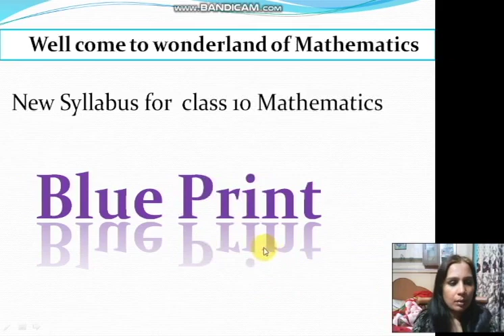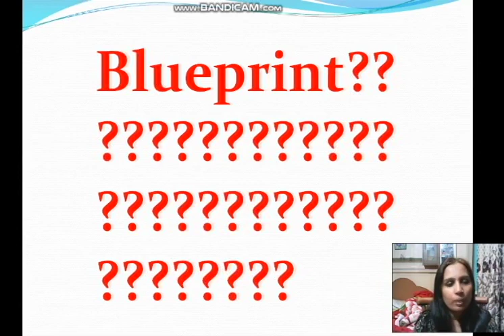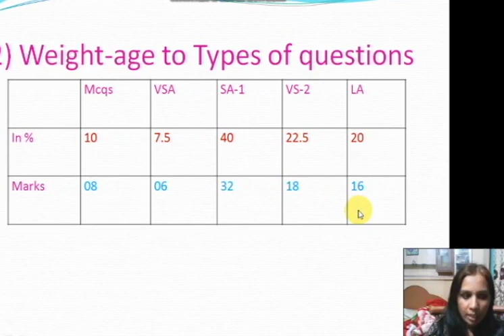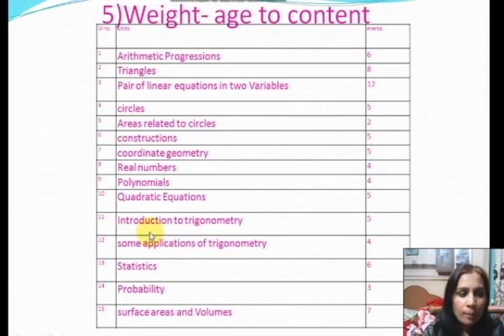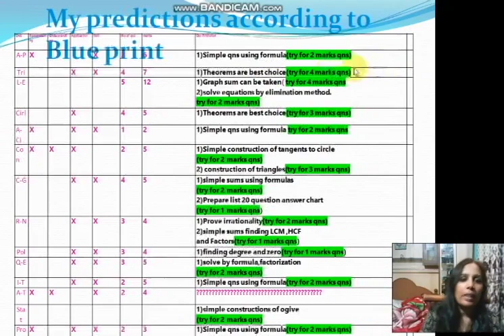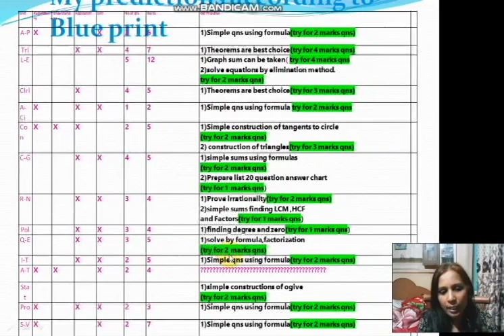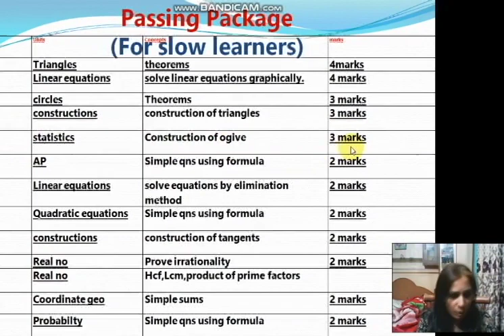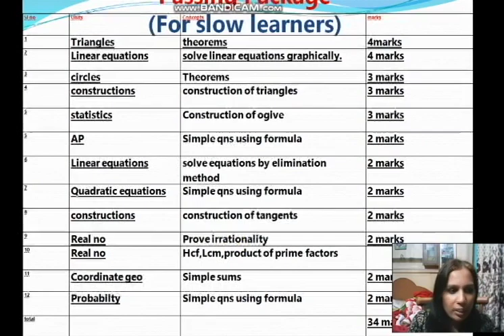Blue print and passing Package|ನೀಲ ನಕ್ಷೆ ಹಾಗೂ ಪಾಸಿಂಗ ಪ್ಯಾಕಜ್ SSLC New Syllabus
Trigonometry is a very interesting topic. It is find in the cbse/state syllabus text book of  class 10.It is mainly based on trigonometric ratios .Trigonometric ratios are taken from right angles triangle. Every triangle has three angles, of which one is right angle and other two are acute angles and they are complimentary to each other. Trigonometry definition says that it is the branch of mathematics dealing with the relations of the sides and angles of triangles and with the relevant functions of any angles. We find trigonometric examples in all walks of life. We find examples especially there where height and distances are involved. Each trigonometry ratio has special name depending upon the selection of opposite, adjacent, and hypotenuse sides as well as angles. sinA, cos A, tanA etc are name of the ratios called as trigonometric functions. When these ratios are considered in co-ordinate plane along a unit circle they get some value as angles. The value of trigonometric function is different in all the four trigonometry quadrants. Among all the angles formed by trig ratios, some are considered as standard trigonometric values such as 0dgree, 30
0 degree, 45 degree, 60 degree and 90 degree. A table is prepared using these values called trigonometric table /trigonometric value table. This trigonometric value table is very useful in solving trigonometric problems. Though we calculate trigonometry values by trigonometry value table, it is needed many times to use trigonometry calculator to solve high end problems of real life.